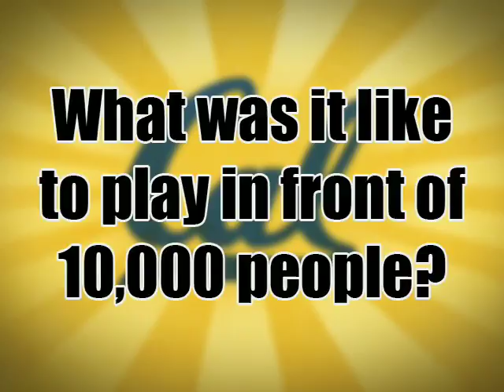Cal Women's Basketball: Alexis Gray-Lawson - SoBerkeley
Guard Alexis Gray-Lawson sits down to talk about Cal Basketball, as well as the team's trip to Africa.